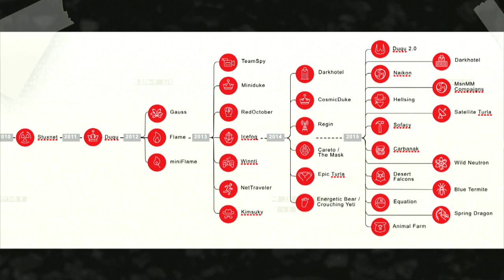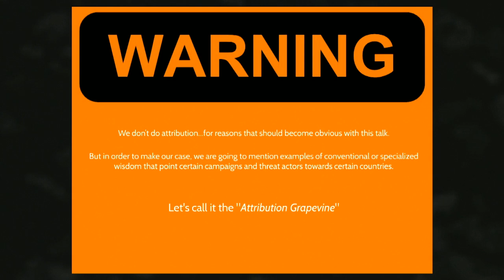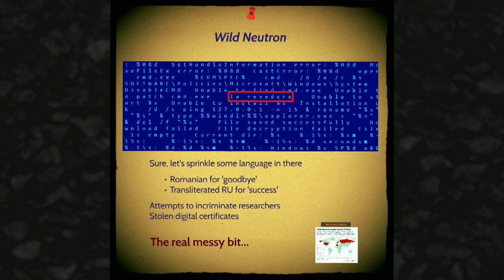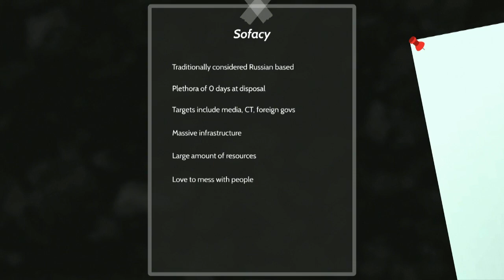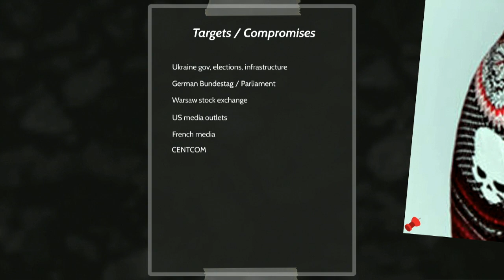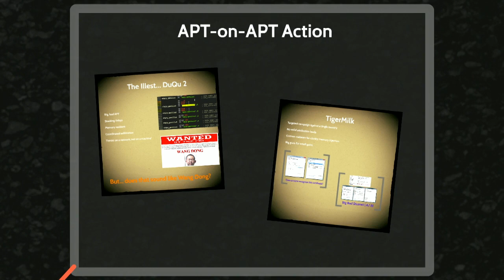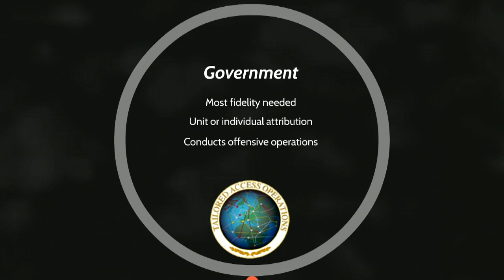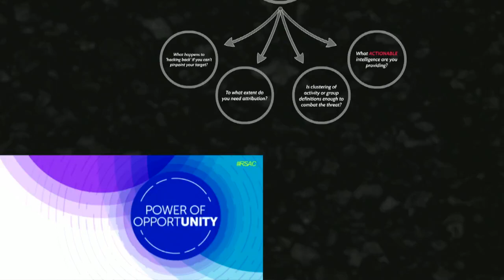Hello False Flags! The Art of Deception in Targeted Attack Attribution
Brian Bartholomew, Security Researcher, Kaspersky Lab
Juan Andrés Guerrero-Saade, Security Researcher, Kaspersky Lab

False flags are planted by threat actors to derail attribution—do they succeed? This talk will present real-world examples from unpublished research to answer this question and more.